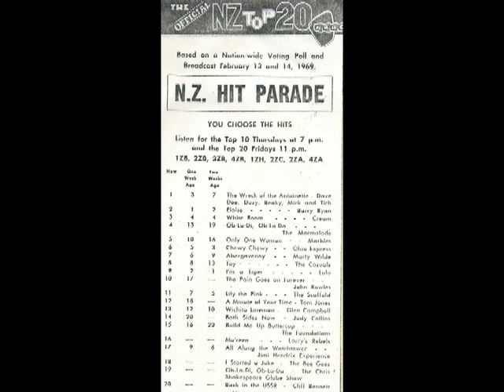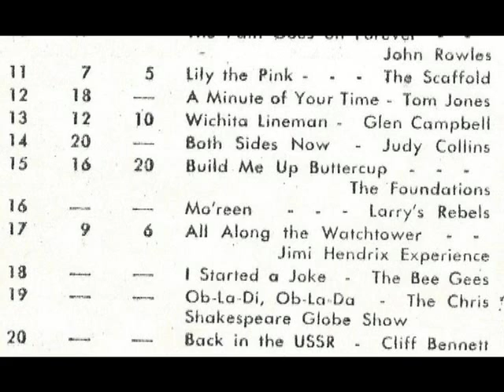Chris Shakespeare Globe Show - Ob-La-Di Ob-La-Da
Taken off record (Converted to Mp3). Charted for one week in New Zealand (No.9 February 1969).